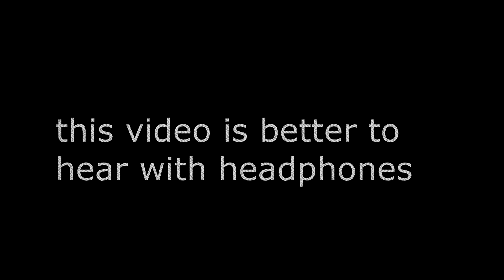the dangerzone teaser